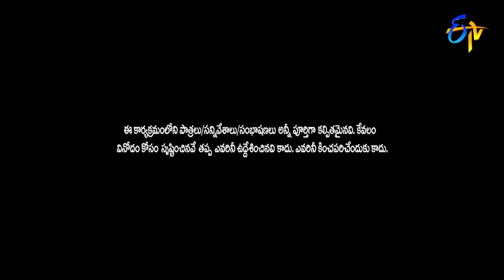Faima, Bullet Bhasker, Immanuel & Varsha Hilarious Comedy Skits | Extra Jabardasth | ETV Telugu